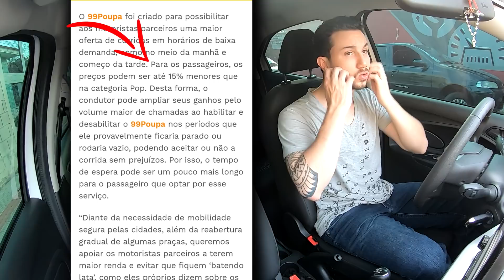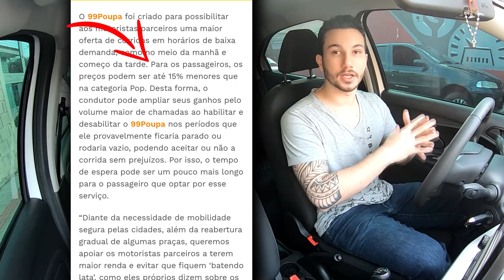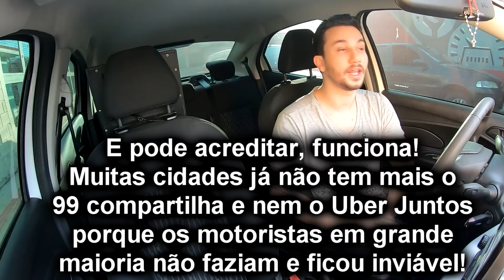Até Ônibus está Mais Caro! 99Pop Reduziu a Tarifa Miníma e Criou o 99Poupa (15% mais barato)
O que você irá aprender no MEI para Motoristas - O Guia Prático Completo 2.0:
1. O que é MEI
2. Vantagens ao se tornar MEI
3. Porque devemos ser MEI
4. Quais motoristas não devem / não podem se tornar MEI
5. Passo a passo para se tornar MEI (Usando Aplicativo ou Computador)
6. Obrigações do MEI
7. Cuidados ao se tornar MEI
8. Declaração Anual Simplificada – DASN-SIMEI (Através de App ou Computador)
9. Comprando carro com desconto de até 20% usando CNPJ da MEI
10. Conta Pessoa Jurídica – Conta Digital
11. Controle Financeiro - Gerindo sua MEI
12. Dúvidas comuns
13. Alertas Importantes
14. Bônus (Grupo exclusivo de WhatsApp)

Este E-book com videoaulas é um passo a passo absolutamente completo para você, motorista, abrir e aprender a gerir a sua própria MEI (Microempresa Individual) de forma simples, clara e objetiva. Através dele você irá descobrir as principais vantagens e todos os cuidados que o motorista tem que ter ao se tornar MEI para usufruir de todos benefícios que quase ninguém sabe.
Você sabia que um Motorista MEI tem Direito a afastamento por doença, aposentadoria por idade, acesso a melhores linhas de créditos, descontos na compra de carros  e em planos de saúde?
Neste curso também é ensinado a fazer controle financeiro (além de ganhar como bônus uma planilha do Excel para facilitar seu controle) que irá te ajudar a obter isenção de Imposto de Renda.
Tudo isso sem precisar gastar nem sequer um centavo com contador.

🎬 ⠀ ASSISTA TAMBÉM